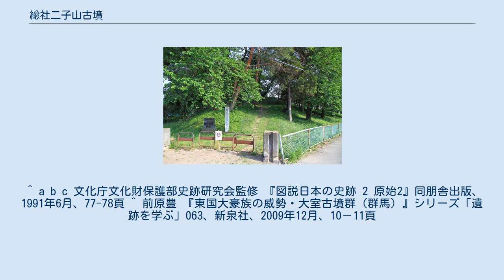総社二子山古墳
総社二子山古墳（そうじゃふたごやまこふん）は、群馬県前橋市総社町にある前方後円墳である。
国の史跡に指定されている（指定名称は「二子山古墳」）。
総社古墳群を構成する1基である。
 墳丘の中心軸は東西方向で、前方部を西に向ける。
周囲の地形から周堀の存在が予想されるが、詳細は不明である。
 前方部と後円部の両方に両袖型横穴式石室があるが、両者は工法を異にしている。
 後円部石室は全長9.4m、玄室長6.88m、幅3.4mと群馬県内有数の規模をもち、榛名山二ッ岳噴出の角閃石安山岩の切石を互目積みにしている。
現状では天井石が崩落している。
羨道は現状長さ1.9メートルだが、本来の長さは2.5メートルと推定される。
 前方部石室は全長8.76m、玄室長4.27m、幅2.22mとやや規模も小さく自然石をもって構築し、後円部石室とは趣を異にしている。
 石室はともに江戸時代に開口し、遺物が藩に届出られている。
このうち勾玉、金耳環、銅製六鈴釧、鉄鏃、脚付長頸壺などが東京国立博物館に所蔵されており、長頸壺は寛政年間（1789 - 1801年）、その他の遺物は文政2年（1819年）の出土と伝える。
古記録によれば、他に銀装頭椎大刀（かぶつちのたち）などが出土しているが、所在不明である。
 築造時期は使用石材、石材加工などの点から前方部石室が6世紀末、後円部石室がそれにやや遅れるとされてきたが、この築造順序を逆にみる意見も出ている。
 1871年2月に陵墓の全国調査が太政官布告として全国に通知され、これを受けて群馬県ですぐに対応したのが総社二子山古墳である。
群馬県は1874年、教部省に上野毛、下野毛の始祖とされる豊城入彦命（崇神天皇第1皇子）の陵墓として当古墳を申請して認められ、翌年には教部省から豊城入彦命の墓に墓掌・墓丁がおかれることになった。
 しかし1876年に宮内省からの給料をめぐり村内で紛糾が起こり、墓掌・墓丁が辞職し自然解消のやむなきに至った。
 本古墳の陵墓指定解除の後再度調査が行われ、大室古墳群の前二子古墳が豊城入彦命の陵墓に認定された。
 ^ 大塚初重・小林三郎・熊野正也編『日本古墳大辞典』東京堂出版、1989年、504頁。
 ^ a b c 文化庁文化財保護部史跡研究会監修 『図説日本の史跡 2 原始2』同朋舎出版、1991年6月、77-78頁 ^ 前原豊 『東国大豪族の威勢・大室古墳群（群馬）』シリーズ「遺跡を学ぶ」063、新泉社、2009年12月、10－11頁